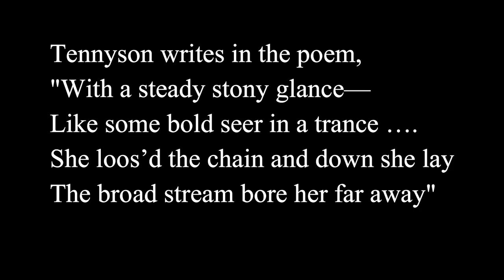The Lady of Shalott by Alfred Tennyson | Critical Analysis | Victorian Poetry | Dr Urmi | SLS, PDEU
This video is prepared by Dr. Urmi Satyan, Assistant Professor, Department of Languages, Literature and Aesthetics at Pandit Deendayal Energy University (PDEU)

Video Courtesy: SLS Studio (Ronak Bhai and Rajendra Bhai)

The purpose of this video is Education.